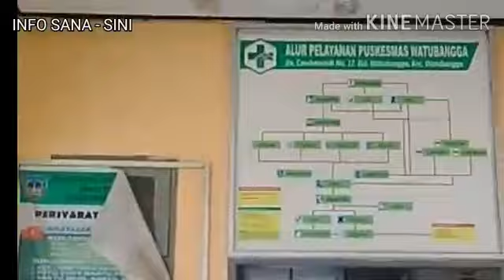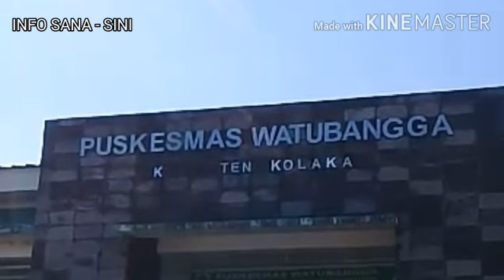PUSKESMAS WATUBANGGA KOLAKA SULAWESI TENGGARA ,20 THN YG LALU AKU ADA DISINI KENANGAN TERINDAH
ASSALAMU ALAIKUM WWB
20 TH YG LALU AKU PERNAH BERTUGAS DI PUSKESMAS WATUBANGGA KOLAKA SULAWESI TENGGARA , TENTUNYA INI SALAH SATU PENGALAMAN   YG  GAK MUDAH DILUPAKAN YG PENUH KENANGAN SUKA MAUPUN DUKA
MOGA PUSKESMAS WATUBANGGA KOLAKA MAKIN MAJU ..AMIN
TRIMAKASIH YG SDH MENDUKUNG
WASSALAMU ALAIKUM WWB